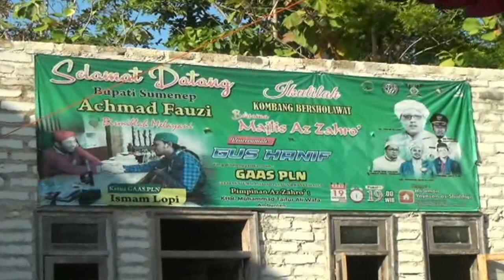CERAMAH KH. THAIFUR ALI WAFA TERBARU 2023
Dalam rangka Maulid NABI MUHAMMAD SAW penceramah KH. THAIFURALI WAFA & MAJELIS SHOLAWAT AL-BURDAH CABBIYA.

Terimakasih atas kepercayaan Anda kepada Kami (Prima Multimedia) , setiap momen yang indah pasti abadikan dengan sebaik mungkin

info videography & Photography 👇

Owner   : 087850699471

follow juga kami